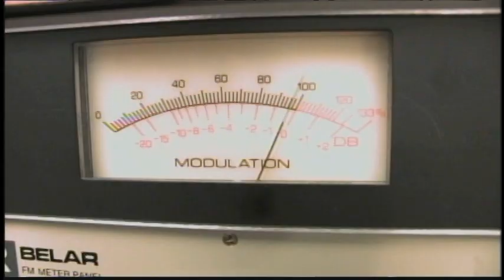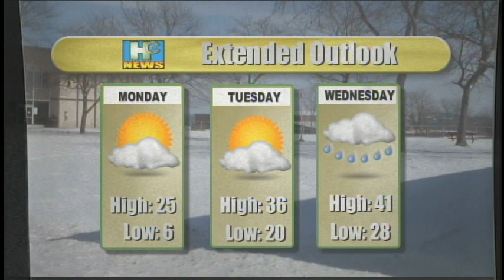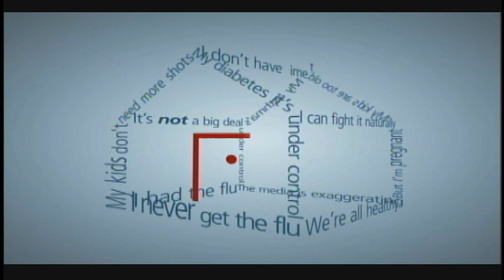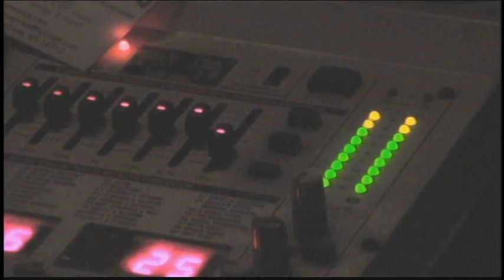HCTV News 03-13-14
Here's the third live newscast of the spring 2014 semester.  "HCTV News" is a production of students enrolled in the Radio-Television broadcasting program at Herkimer College.